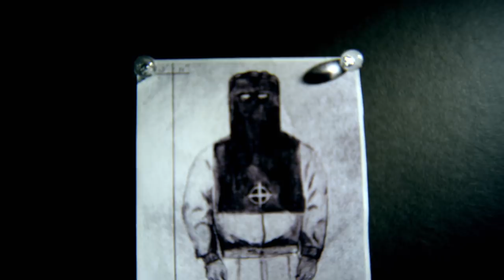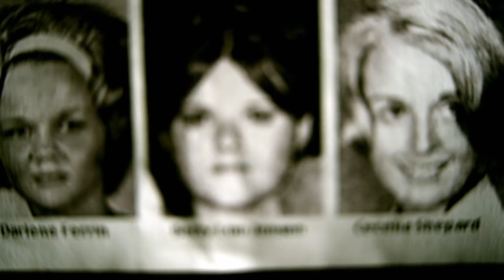The Hunt for the Zodiac Killer: Meet Cold Case Expert Ken Mains | History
Ken Mains is a veteran cold case expert determined to solve the Zodiac case.

The Hunt for the Zodiac Killer
Season 1

On "The Hunt for the Zodiac Killer," LAPD homicide detective Sal LaBarbera and a team of master codebreakers use their unrivaled expertise to bring the most mysterious serial killer in American history into the light.